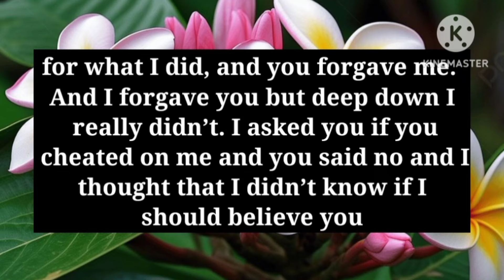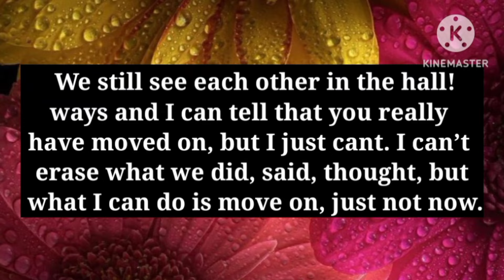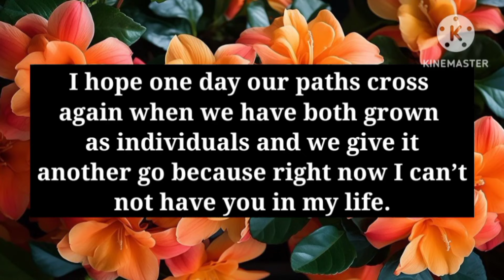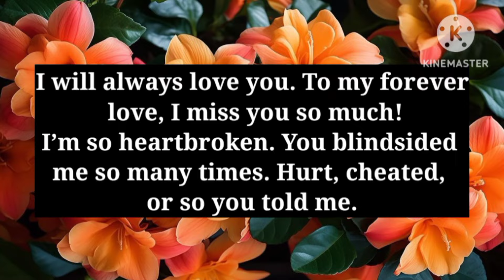I Miss You Love Poems 💞😘 || I'D KISS EVERY SPOT OF YOUR BODY..🥰💌🌹🫂💫😍 Love Lines💞🌹💌🫂🧡